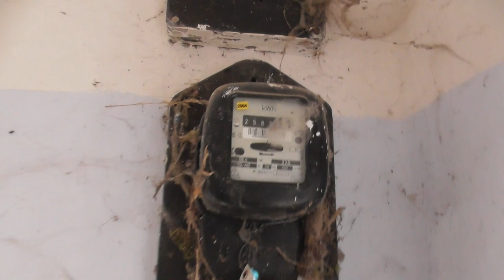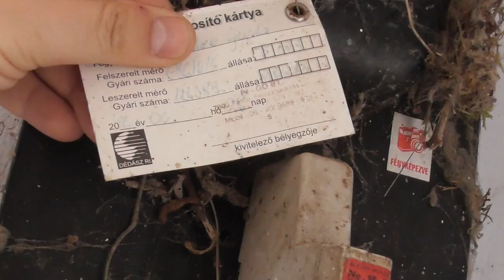2021.03.15 Vonalbejárás 49-es vonal Mezőhídvég-Fürged szakasz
Bankszámla:
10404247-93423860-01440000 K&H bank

4. nekifutásra sikerült ezt a 13 km-es szakaszt is bejárni. Már csak Pári-Dalmand szakasz van hátra.